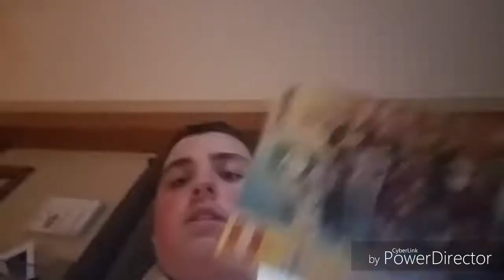Vlog 16 --- These Are Boy Scouts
Thinking of joining boy scouts? Here's a trip to my Wednesday weekly meetings. With games, lessons, and plans.

Join today, or miss out on outdoors!